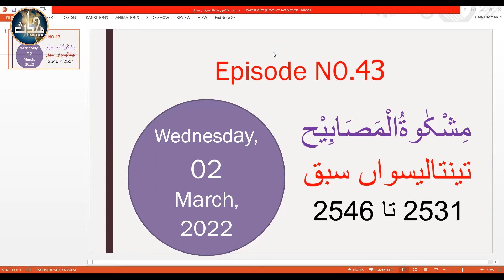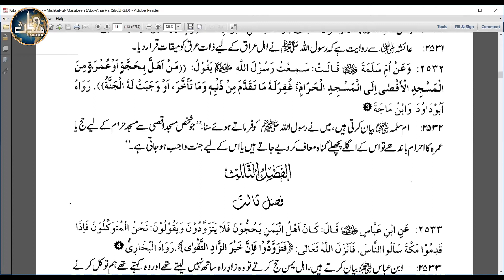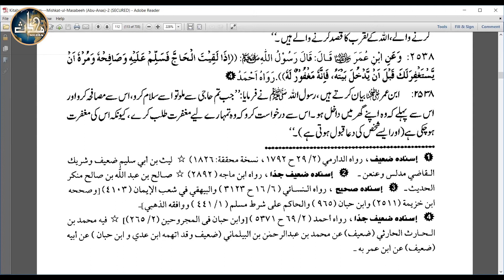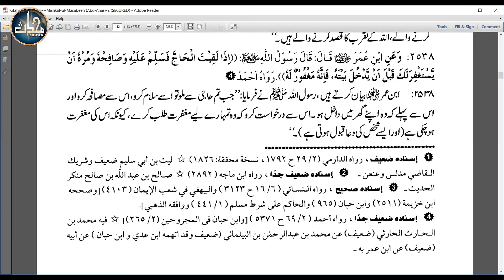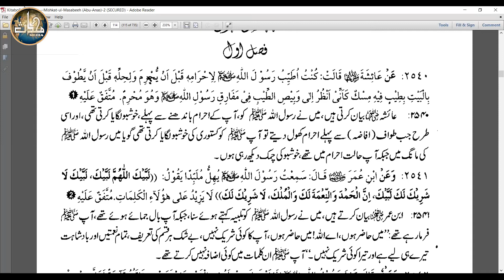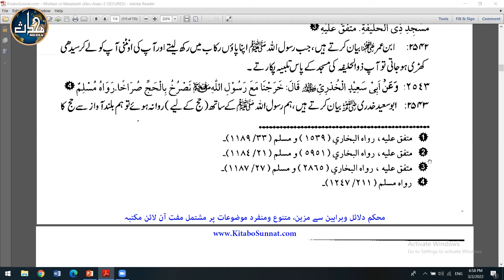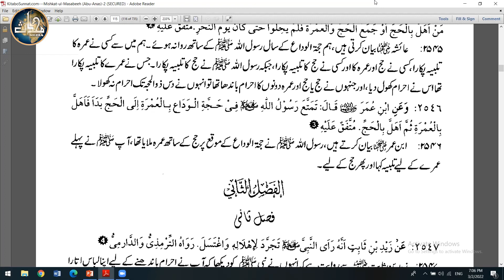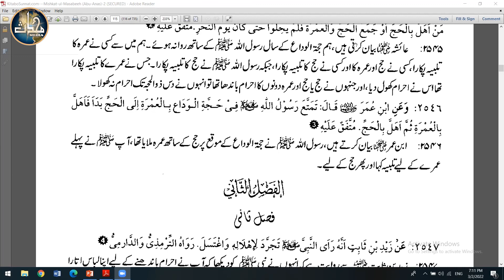LDN Hadith Mishkaat | Sem 04.Lec 43 2531 - 2546